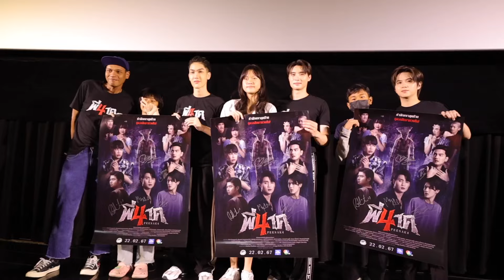เบื้องหลังปรากฏการณ์ พี่นาค 4 ทะยานสู่ 200 ล้าน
กว่าจะมาเป็น พี่นาค4 มีทุกคนจนถึงวันนี้ เบื้องหลังปรากฏการณ์ พี่นาค 4 ทะยานสู่ 200 ล้าน ขอบคุณผู้ใหญ่ใจดี ทีมงานทุกฝ่าย นักแสดง สื่อมวลชน และ คนดูทุกๆท่าน ที่มาร่วมเป็นส่วนหนึ่งในปรากฏการณ์จักรวาลพี่นาคครั้งนี้